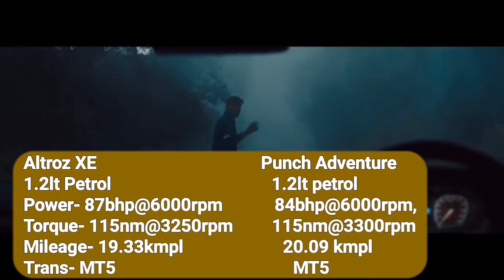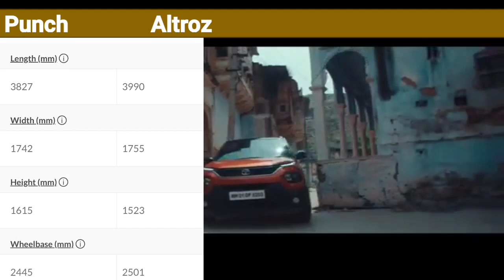Tata Altroz vs Tata punch|| AV Auto Vlogs.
Tata punch And Tata Altroz  detailed Comparison

tata ounch adventure vs Tata altroz XE
tata altroz xe tata punch adventure

tata vs tata
punch vs altroz
tata Altroz vs tata punch Comparison